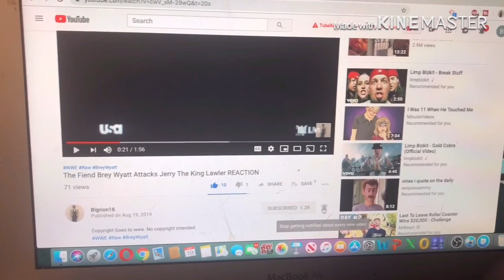Smash Bros. Ultimate - Sans, Goeman, Team Rocket And Zero Mii Costume DLC Reveals REACTION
my linke to the razer website. anyway purchases made through here, i will get a cut of it. Original Video
sans ign supersmashbros.ultimate link to razor website, any purchase made through link i will get a cut of